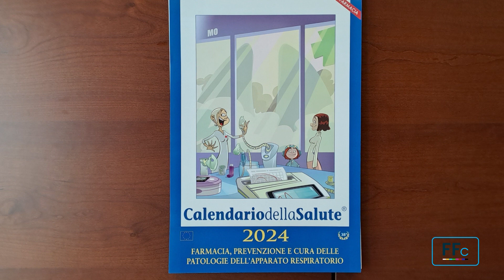Tg Federfarma Channel – Edizione del 19 settembre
In questo numero: Covid, allerta per anziani e fragili. Cossolo: “Più tamponi, ma oggi 5% test rispetto ad anni emergenza”; Farmacie, disponibile il Calendario della salute 2024; Alzheimer, progetto ‘Farmacie amiche delle persone con demenza’ in collaborazione con Federfarma; Sicurezza delle cure nell’era post-antibiotica: al convegno il contributo di Federfarma Verona.